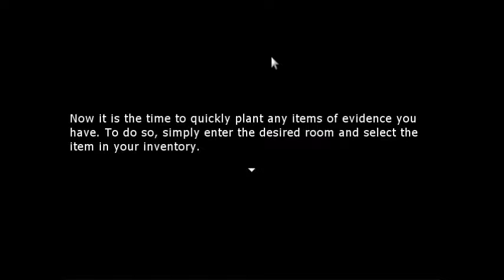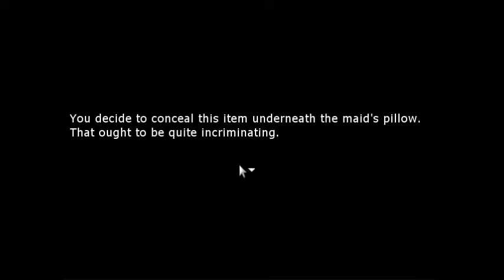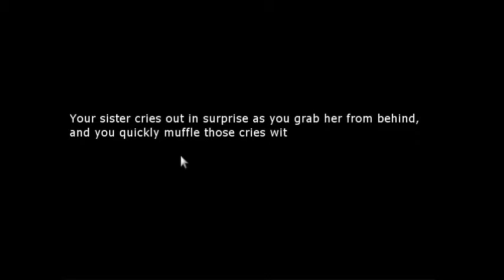The Deed [2]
G'day,
Welcome to The Deed. A game found on steam.
I think I had way too much fun getting away with murder..
YOU'LL NEVER TAKE ME ALIVE!! oh look a birdie tweet tweet.

Video's are going to be much less frequent now.

- Retta ^_^